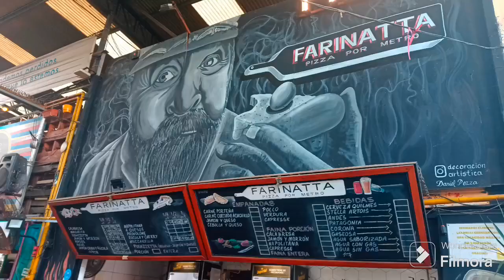🎄NAVIDAD en CABALLITO🎄 PATIO de los LECHEROS